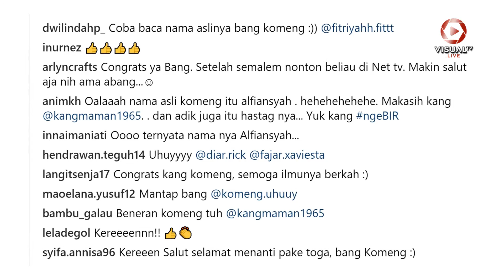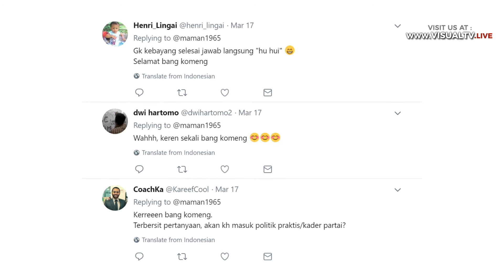Komeng Lulus Sidang Skripsi dengan Nilai A, Ini Judul Skripsinya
Pelawak Komeng diketahui baru merampungkan studinya di sebuah perguruan tinggi ekonomi di Bekasi, Jawa Barat. Hal ini diketahui dari postingan Instagram sahabatnya, @maman1965. Pada unggahan foto terpampang nama Alfiansyah di cover tugas akhir, yang notabene merupakan nama asli Komeng. Judul skripsi Komeng adalah Pengaruh Disiplin dan Pemberdayaan terhadap Profesionalisme Anggota Persatuan Seniman Komedi Indonesia, Jawa Barat.  Tak sedikit netizen yang mempertanyakan perihal keseriusan Komeng ketika menjawab sidang ujian akhir.
Download aplikasi VisualTV.Live:
Akses dan Follow Official Account VISUALTV.LIVE di:
- Line: @visualtvlive
- Path: @visualtvlive